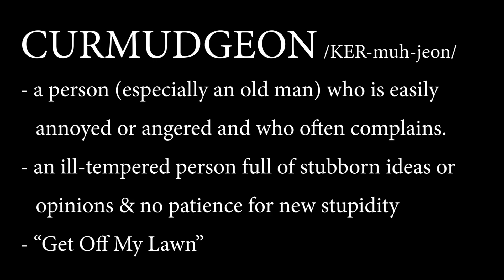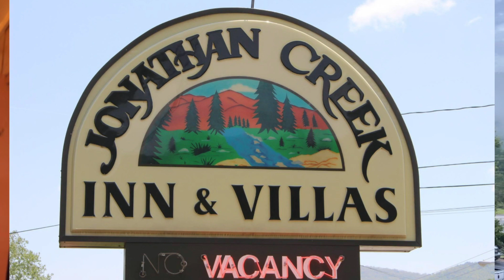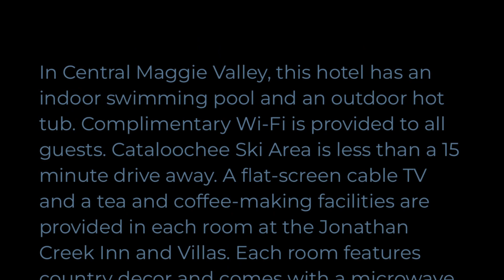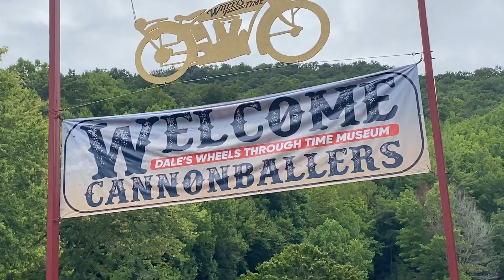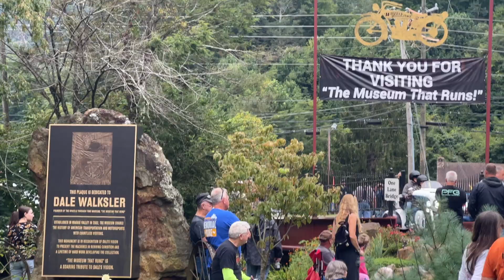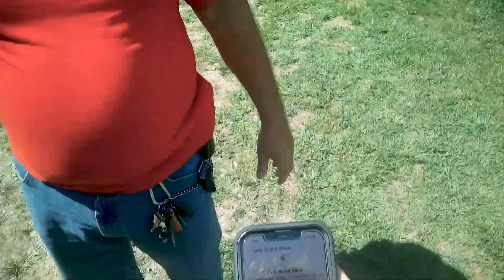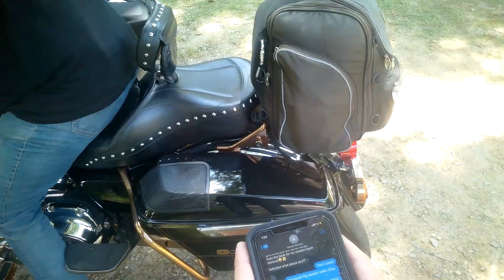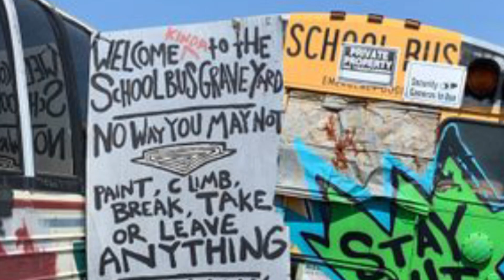Motorcycle Cannonball | Thunder In The Smokies Day 3 in Maggie Valley | Wheels Through Time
Welcome to the third installment of our Thunder In The Smokies adventure series! In this episode, we review our stay at Jonathan Creek Inn and Villas, witness the national Cannonball race at Wheels Through Time, visit Smoky Mountain Harley Davidson, visit Tallulah Gorge and stop by the School Bus Graveyard.

🛏️ Accommodations: Jonathan Creek Inn and Villas
🏍️ Destination: Wheels Through Time
🏍️ Event: Cannonball Race
🛍️ Shopping: Smoky Mountain Harley Davidson Outpost
🌧️ Adventure: Riding Through the Rain
🌄 Scenic Views: Tallulah Gorge
🚌 Quirky Stop: School Bus Graveyard

Keep the rubber side down and the throttle wide open!

✔If you want to help, you can donate to keep this channel going

Camera Equipment used:
• 4K Camera glasses
• 1080 Camera glasses
• Pocket Camera
• Insta360 Camera
• • Insta360 Motorcycle Bundle
• • Extended insta360 selfie stick
• • Addtl batteries and charger
• • Insta360 camera/motobundle combo
• Iphone 13 Pro Max
• Canon c200 camera
*note this is my arsenal I pull from, not all cameras were used in all videos

Bookmarks:
00:00 Introduction
00:42 Jonathan Creek Inn & Villas hotel review
07:37 Motorcycle Cannonball race | Cannonball Run
20:05 Wheels Through Time museum
21:34 Cannon Ball continues
30:03 Smoky Mountain Harley Davidson Outpost
33:19 Tallulah Gorge
34:17 School Bus Graveyard